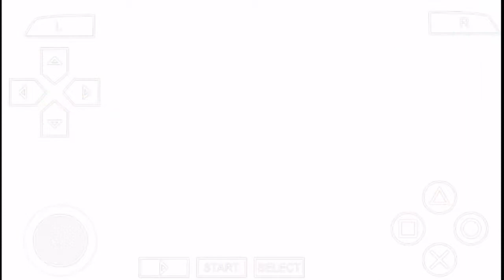Final Fantasy (PSP) Final Battle!!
Glr eu baixei um save game pra trazer essa batalha Blz!